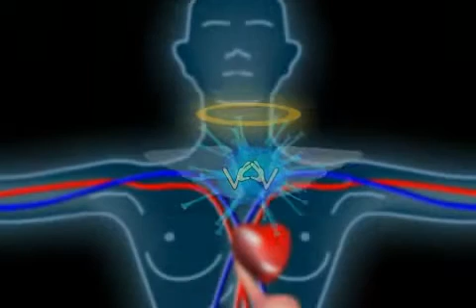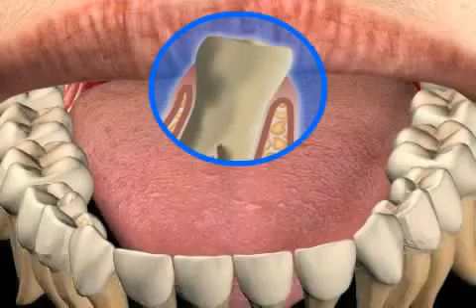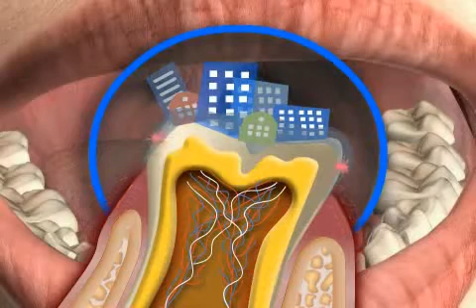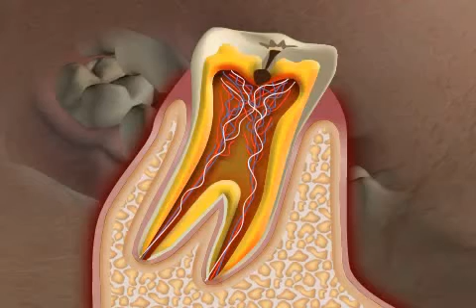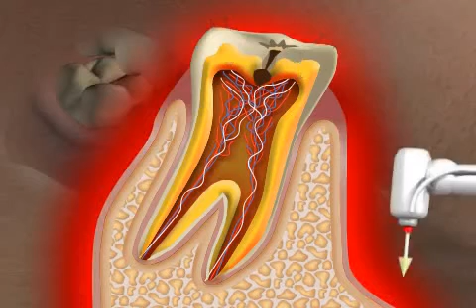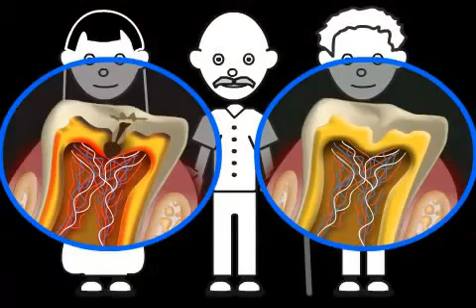Wie vermeidet man Karies?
Karies kommt aus dem lateinischen und bedeutet soviel wie Morschheit, oder Fäulnis; Karies ist eine durch Bakterien verursachte Erkrankung des Zahnes.

karies ist eine bakterielle erkrankung - ohne bakterien kein karies! wie vermeidet man karies? indem man es versteht dazu gehört auch zu verstehen, was die plaque ist wenn die zähne schlecht wären, dann wären doch alle zähne schlecht - auch z.b. die unterkiefer front zähne, diese verlieren menschen aber erst im hohen alter - wieso

nicht immer muss bei karies gebohrt werden bei bestimmten zahn anatomien hilft die versiegelung karies zu hemmen

muss einmal der zahn doch aufgebohrt werden, dann gibt es viele möglichkeiten von zahnfüllungen. das ziel ist einfach - eine füllung verwenden, die selten gewechselt werden muss, denn bei jedem wechsel geht unweigerlich zahnsubstanz verloren (=bedeutet größeres risiko für einen zahnnerschaden) und die füllungen werden so immer größer (=halten immer kürzer)!